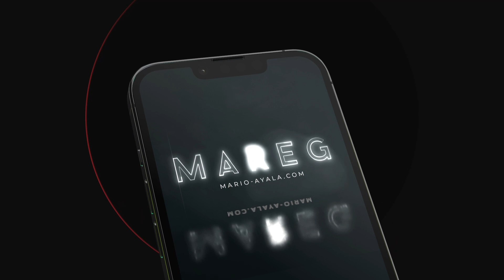🍾Introducing Mario-Ayala.com!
We are REALTORS® committed to our client's needs. Are you looking for your 1st home, investment property, vacation home, or a new home? We are your experts with a proven record and we are ready to help you today!

Buying:
Work with our experts today to find your dream home.

Selling:
Get the most for your biggest investment. Our agents are experienced negotiators.

Property Management:
Maximize the return on your rental investement.